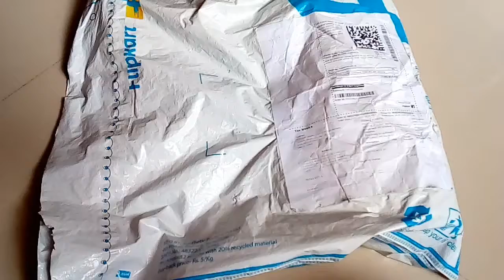TRIPOD VLOG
Hi friends welcome to Sandhya kitchen for our channel new tripod